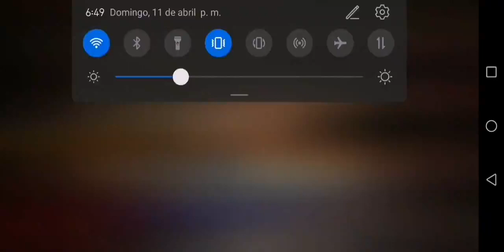JOHN Ackerman EL VIOLENTO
Al machín de Ackerman solo le faltó mandarla a trapear. Qué pena con las visitas.
La 4T será misógena o no será. O como era?
Y la periodista justificándolo. Te digo; hay unas tan, pero tan taradas.